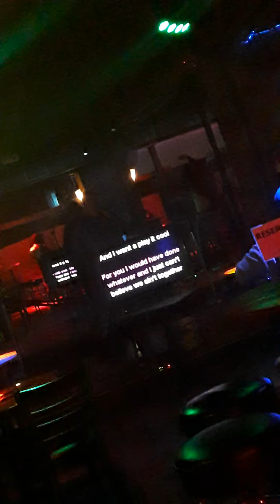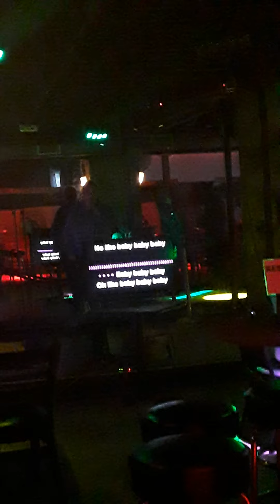I did Baby Justin Bieber 😱😱😱😱